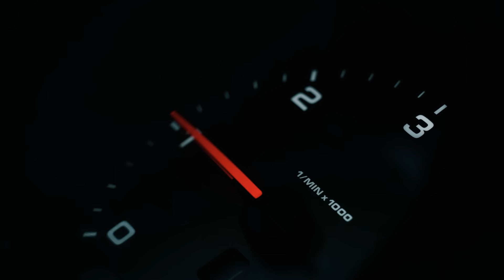GANNA - Te qez hamar mek em mek em / New 2024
Lyrics: Oksy Avdalyan & Zoz Hovsepyan
Arrangements: Karen Khurshudyan